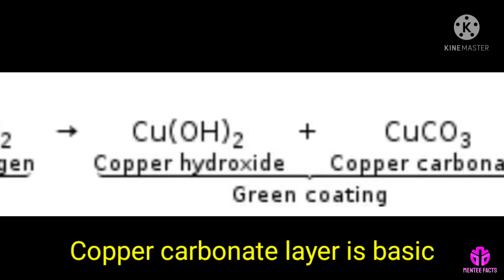Why does Copper Vessels turn green? 🤔🟢🟢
You can learn about why does copper vessels turn green🟢🟢